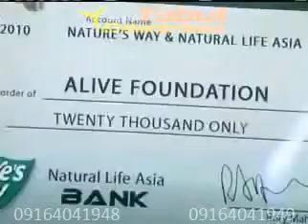AIM Global 4th Anniversary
Testimonials, events and other proof that you too can make it big. Contact the numbers on the video, join us, and start climbing the ladder to success.